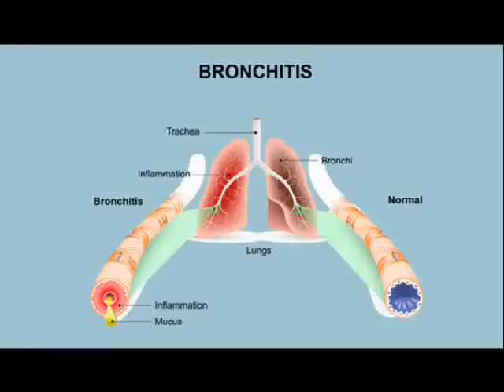Sepotong Buah Nenas Ampuh Sembuhkan Beragam Luka di Tubuh